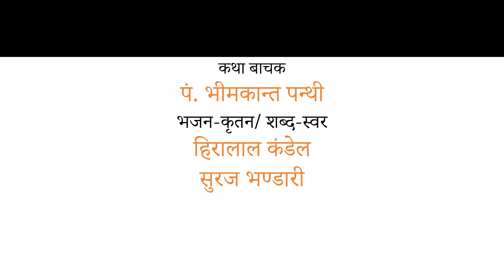Bhagawat kathaa - भागवत कथा -भाग -३ /Bhimkanta Panthi/ Hira Lal Kandel / Suraj Bhandari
नेपाली हिन्दु संस्कार अनुसार गरिदै भनिदै आएको भागवत कथा
कथा बाचक : भिमकान्त पन्थी
भजन कृतन : हिरा लाल कंडेल / सुरज भण्डारी
छायांकन : शिरिस सापकोटा / सुयोग अर्याल